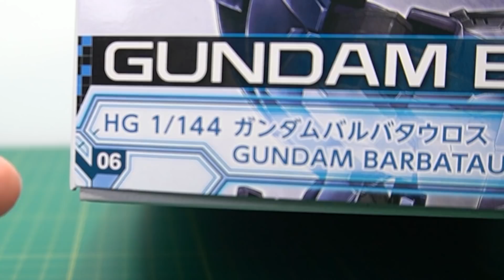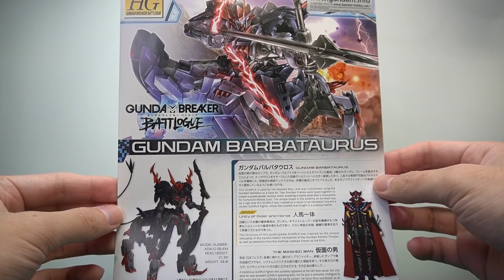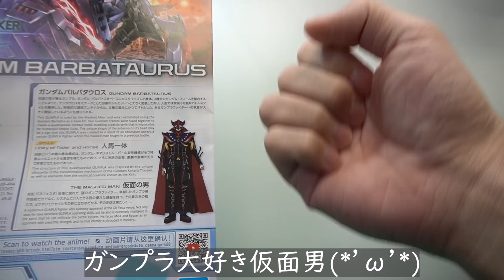４本足で流用パーツ大量のHGガンダムバルバタウロスはド迫力の可動範囲と武装ギミックが優秀！成型色の色分けも素晴らしいぞ！【ガンダムブレイカーバトローグ・HG1/144ガンダムバルバタウロス】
【ガンダムブレイカーバトローグ】

イラスト・製作田中つきひこ

■ナイフ類
【タミヤ】モデラーズナイフ
【ガイアノーツ 】マイクロセラブレード

■接着剤
タミヤセメント(角びん)
タミヤセメント (流し込みタイプ) 速乾
タミヤセメント ABS樹脂用
ボンド 布用 クリヤー 17ml（オススメ★★★）

■作業用品
パーツオープナー

■電動ツール
ホビールーターセット

(スジボリ堂 )BMCタガネ 幅0.2mm

■パテ作業類
ヘラ  ステンレス製 １０本セット
【タミヤ】エポキシ造形パテ
【ウェーブ】エポキシパテ　グレータイプ

タミヤ スミ入れ塗料 (ブラック)
スミ入れ塗料 (ダークグレイ)
スミ入れ塗料 （ダークブラウン）

液体タイプ
固形タイプ
タミヤコンパウンド （細目）
タミヤ コンパウンド （粗目）

Mr.マークセッター
Mr.マークソフター

■乾燥ブース
【山善】食器乾燥機（オススメ★★★）

■撮影機材
FIFINE ファイファイン USB マイク

プロユースシンナー 特大 1000ml
マイルドツールウォッシュ (大)